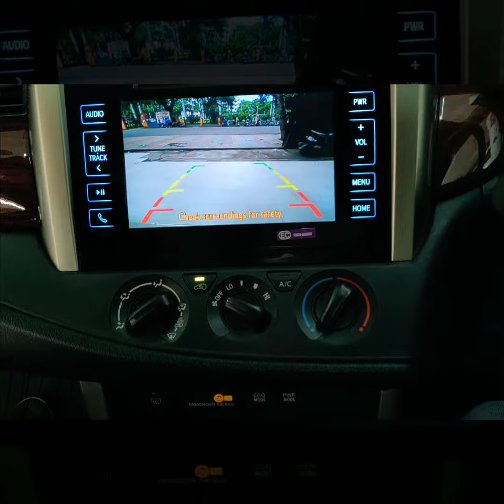TOYOTA INNOVA CRYSTA ACCESSORIES - RS Car Accessories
Complete range of accessories that can be installed in Toyota Innova Crysta
Front and rear bumper extension
OE Footrest
Full chrome kit
       Autoclover Radiator grill garnish
       Autoclover Headlamp garnish
       Autoclover Rear lamp garnish
       Autoclover  Side skirt accent
       Autoclover Handle chrome
       Autoclover handle Bowl
       Autoclover Side mirror chrome
       Autoclover Chrome door visors
       Autoclover Window accent
       Autoclover Trunk garnish
       Autoclover Number plate garnish
       Autoclover Rear bumper accent
Roof rails
Projector fog lamps
Fog lamp DRl with indicator
Rear reflector light
Tail lamp assembly
Seat covers
7D mats
Steering mount controls
Wooden kit
Speakers and sound damping
LED step garnish
Auto mirror fold
OE camera for Crysta in the stock player
Mood lights
Shadow lights

For More Details Related To Installation Process Or Having Query

RS Car Accessories
Address: 510, Western Palace Opposite Park, Congress Nagar, Nagpur, Maharashtra 440012

Best Car Accessories Shop in Nagpur
Wrapping in Nagpur
Nagpur Car Accessories Shop
Car modification in Nagpur